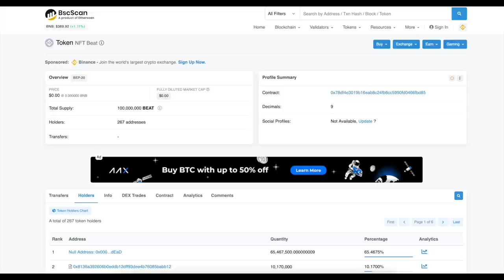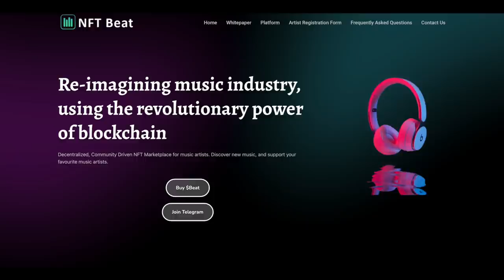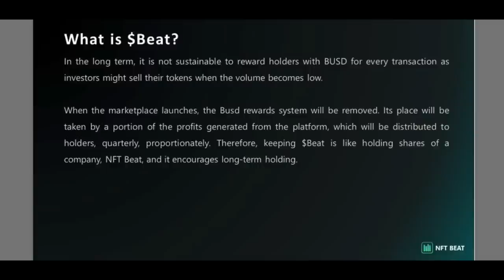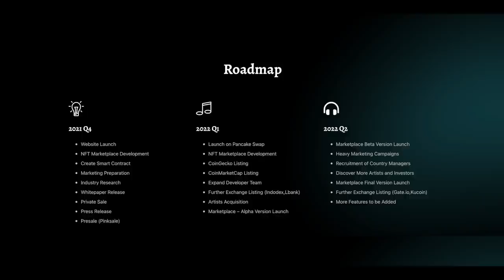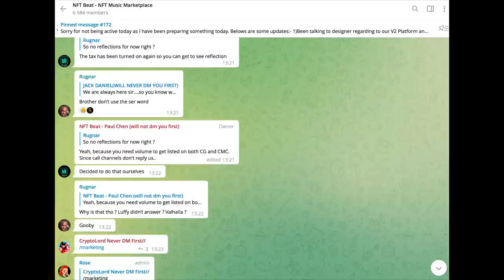NFT Beat - A platform for music lovers!